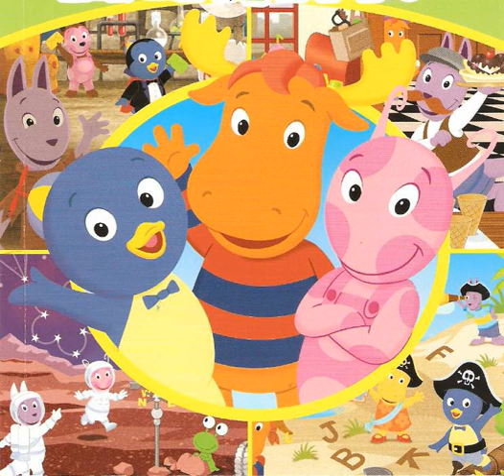The Backyardigans ~ The Great Pie (full ver)